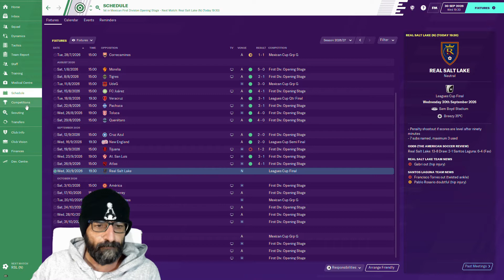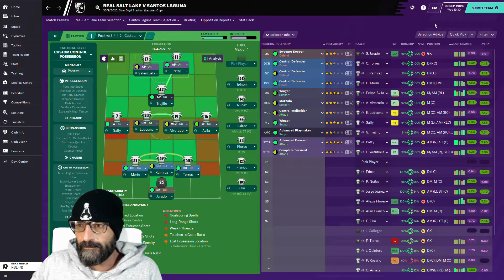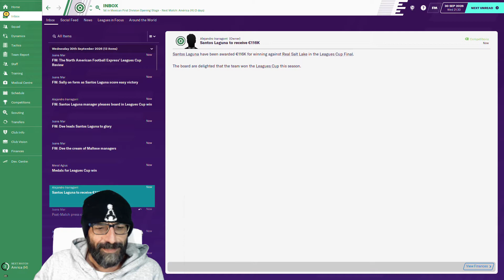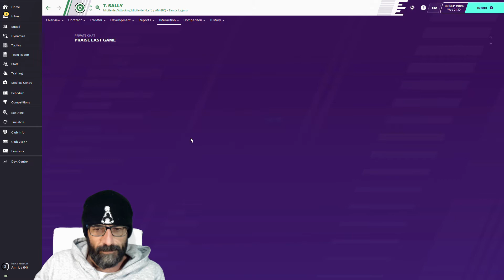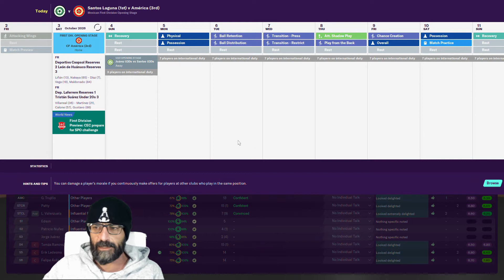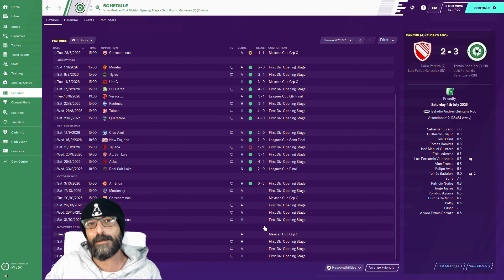The Journeyman Episode 70 Time for silverware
The Journeyman on Football Manager 20 is back with a twist, we will travel across South America, Asia, North America and Australia.

After winning multiple domestic titles in Indonesia and China, we achieved our first objective and won the Asian Champions League. Now we moved to South America with the objective to win more domestic titles and most importantly, the Coppa Libertadores. where in South America? Mexico!